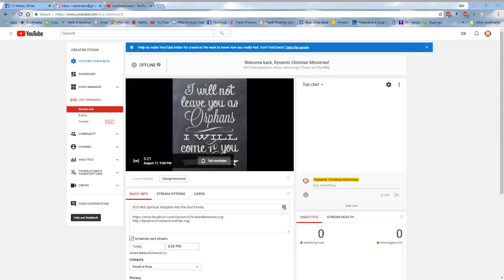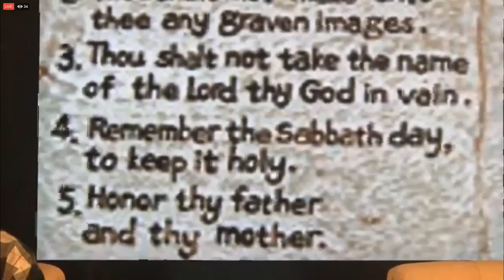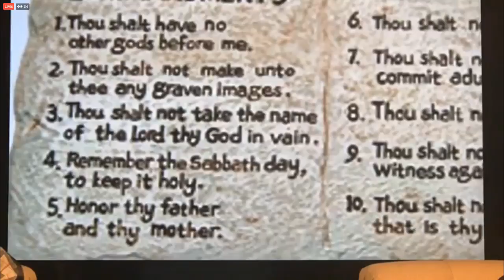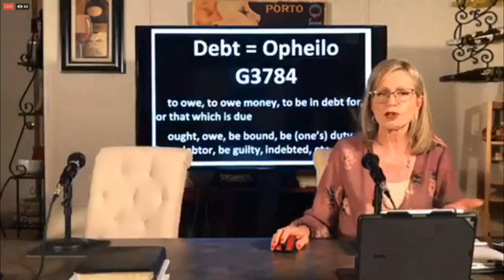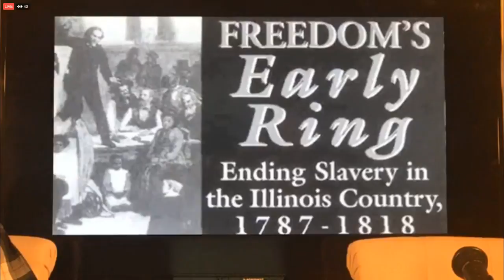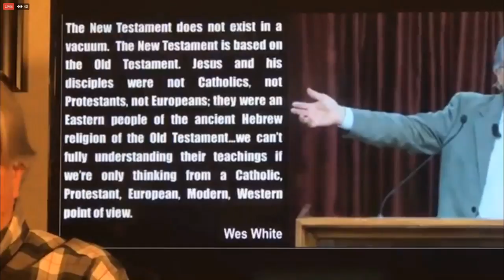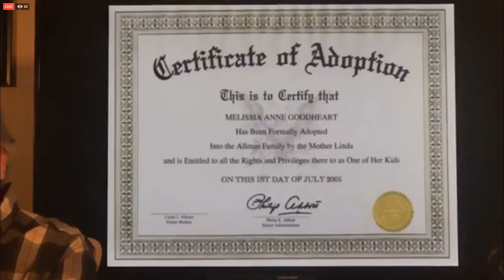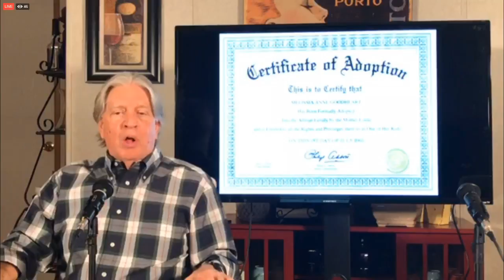SOS #68 Spiritual Adoption Into the God Family